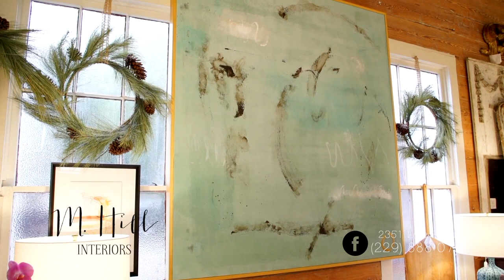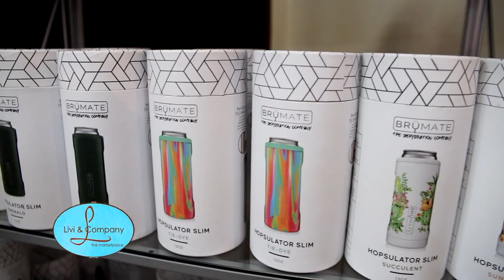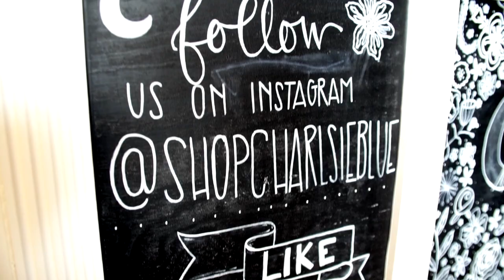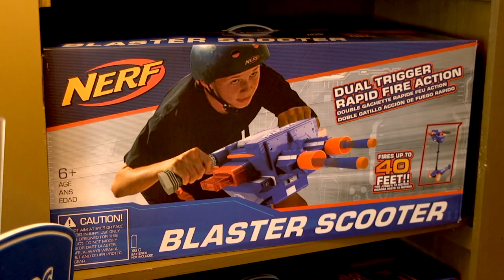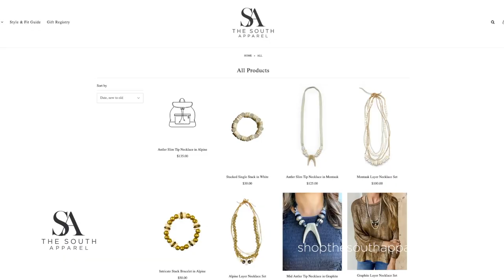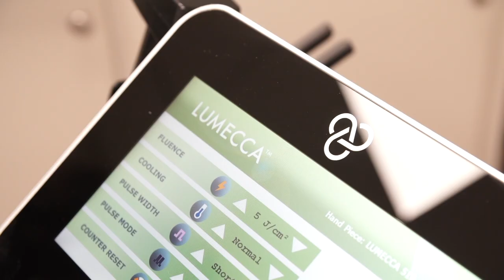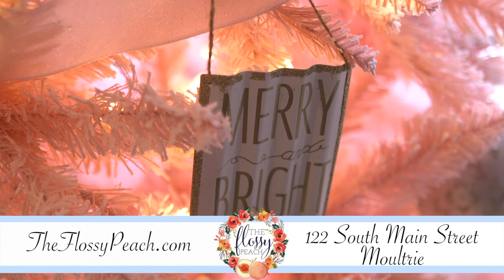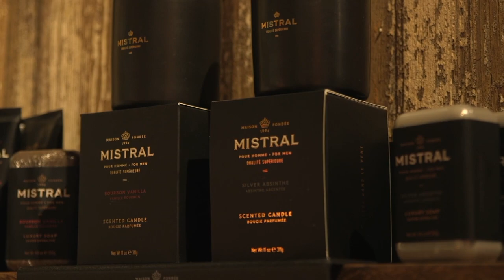WALB - Christmas Shoppe Show 2020